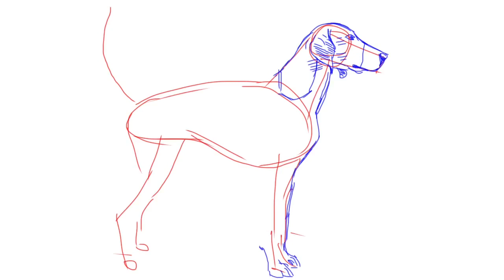How to draw an American Foxhound dog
Follow the directions as best as you can. Pause/Rewind when you need to. This is just an exercise. Take your time. Pause when you have to. Rewind if you must.